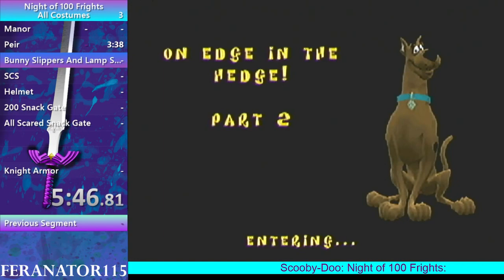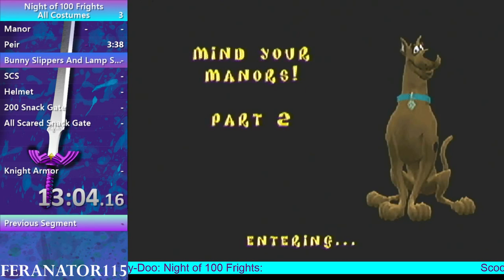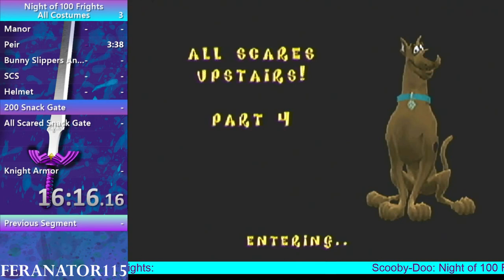All Costumes n100F Meme in 17:37